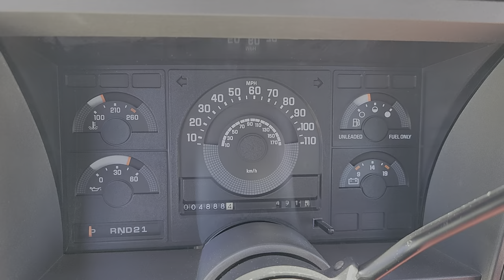The Nicest 1990 Chevy 454 SS Pickup in the Country~ONLY 4,888 Miles~Time Capsule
1990 Chevy 454 SS Pickup For Sale

Original, Unrestored, High-Performance, Limited Edition Pickup
454/230hp Engine With 385 Ft/Lbs Of Torque
3-Speed Automatic Transmission
Impeccable Black Paint With A Beautiful Red Velour Interior
Power Steering
Power Brakes
22" Wheels All Around (Original Wheels Included)
Wellwood Brakes
3.73 Rear End
Flowmaster Muffler (Original Muffler Included)
Tonneau Cover
Bed Is Like Brand New
Stored In A Climate-Controlled Environment
Interior Smalls Like New
Includes All Original Parts